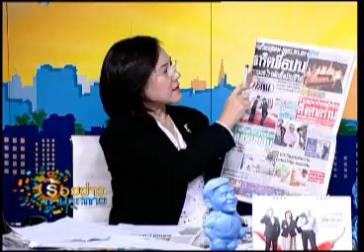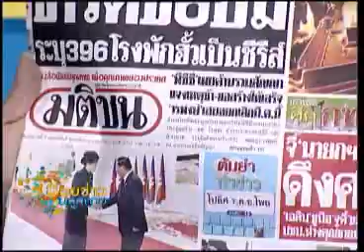ร้อยข่าวบลูสกาย05 02 56เบรค4